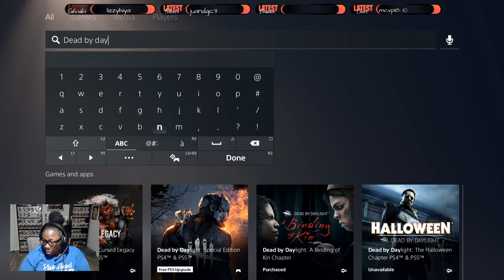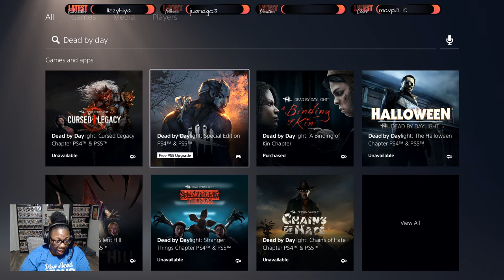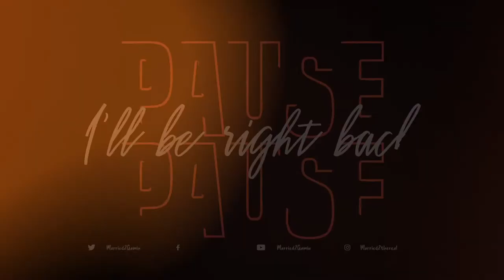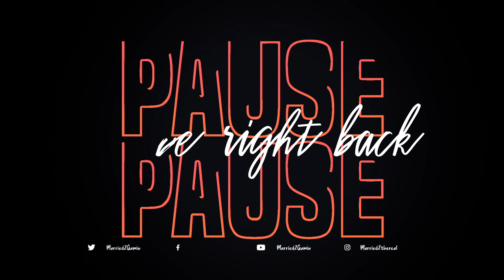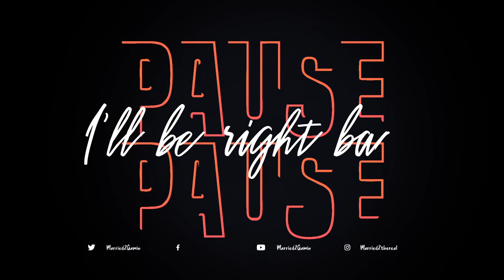{Tasha Plays} Dead by Daylight....maybe more?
Married2gamin

Married2theReal
3418 Highway 6 South Suite B
box 259